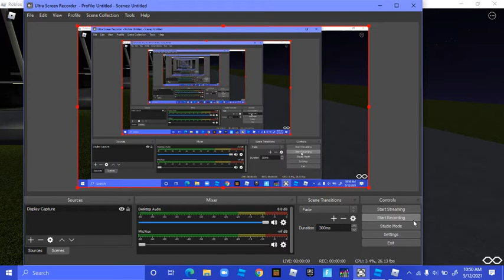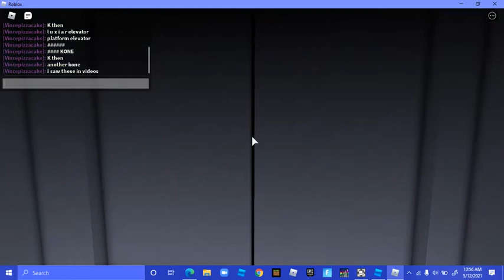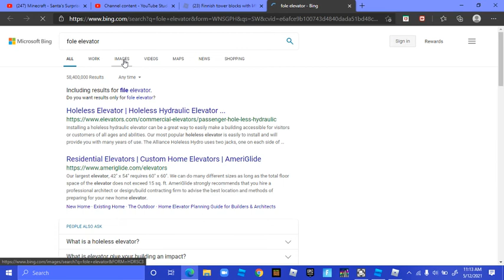building elevators ONE ELEVATOR FOLE!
WITH A FOLE LIFT A YOUTUBE FIRST!